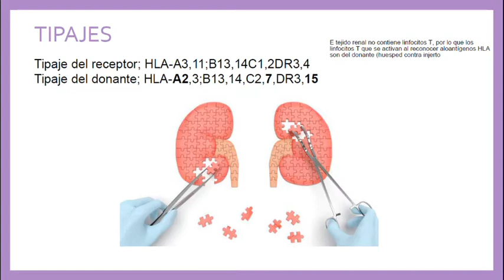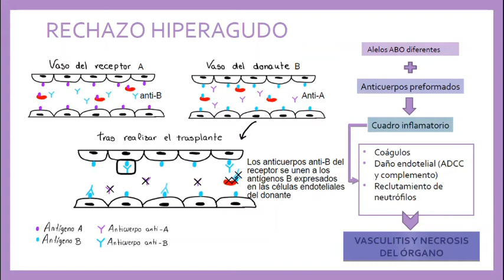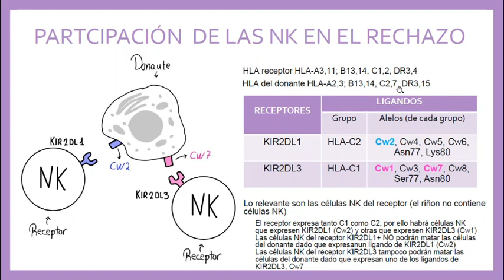1/4. Trasplante. Vídeo-01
Trabajo realizado por estudiantes de medicina de la Universidad de Murcia.